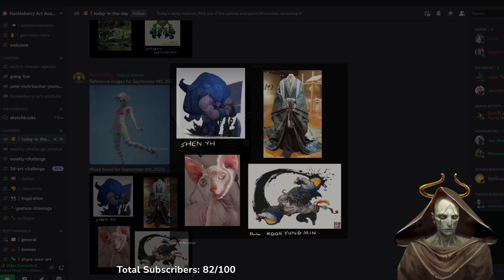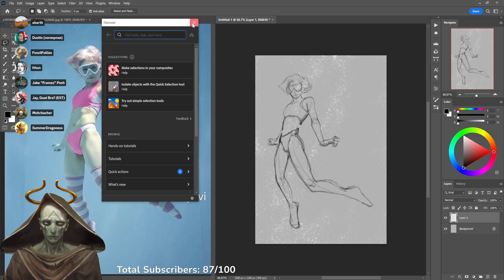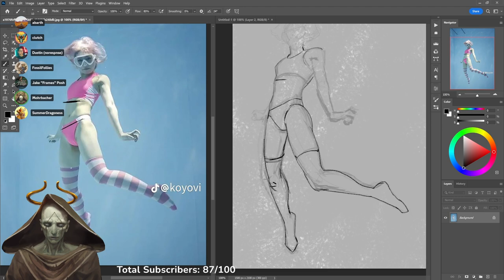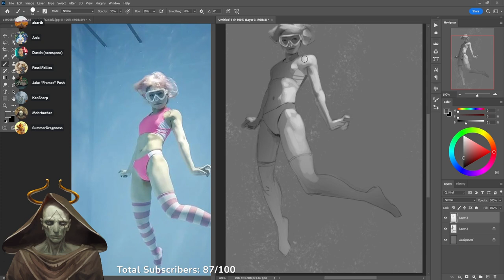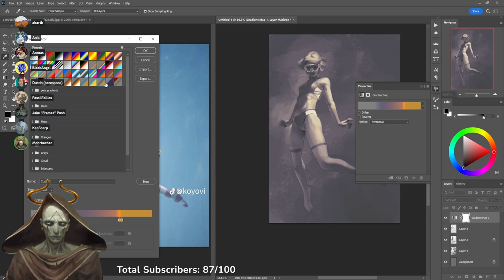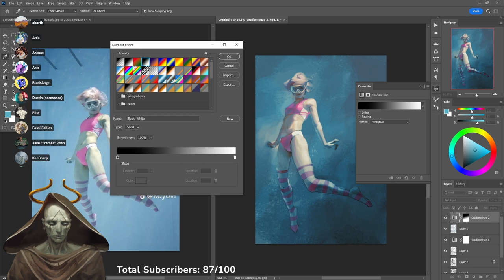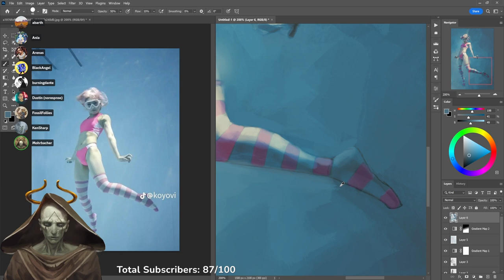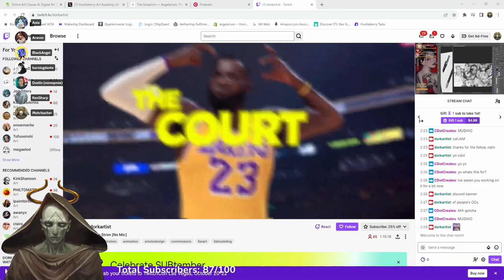Thinking 3D forms in 2D | Full Twitch Stream - September 4, 2023